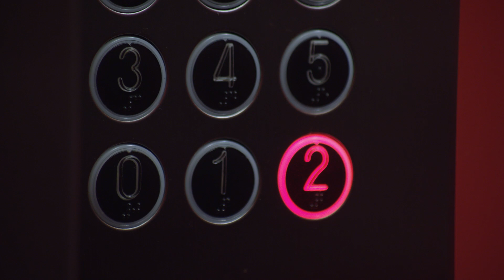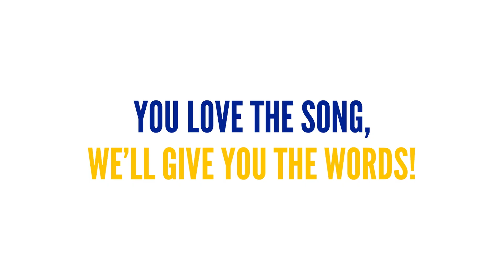ESL presents Saara and her world of languages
You love the song, we’ll give you the words ;) Discover a world of languages